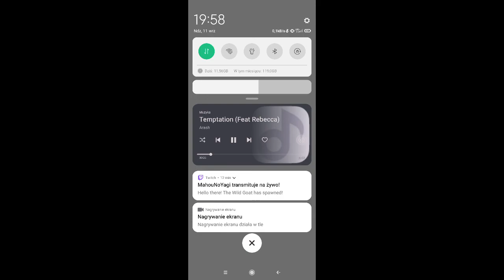(mini granie) ArkanoidX Free 95lvl